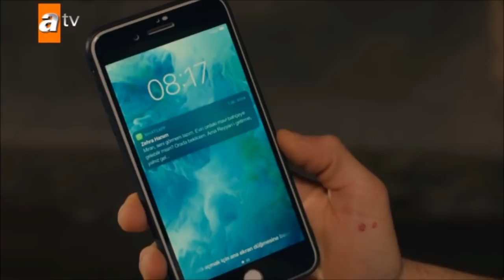Hercai Capítulo 55 Avance I La muerte conmocionada de Dilşah